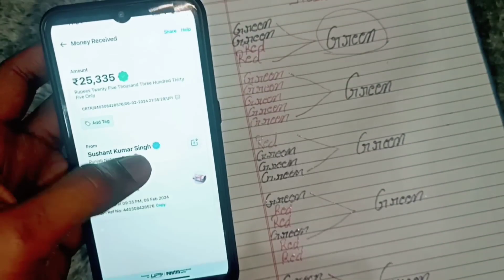91 Club tricks / 91 Club winning tricks / 91 Club Earning app / 91 Club / colour prediction game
91 Club tricks / 91 Club winning tricks / 91 Club kaise khele / 91 Club / colour prediction game

91 Club game
91 Club game tricks
91 Club colour prediction game
91 Club app se paise kaise kamaye
91 Club color prediction game tricks
91 Club color prediction trick
91 Club new trick
91 Club colour prediction game tricks
91 Club trick
91 Club winning tricks
91 Club game trick
91 Club colour prediction game tricks new
91 Club colour prediction game tricks in hindi
91 Club number trick
91 Club colour prediction game
91 Club unlimited tricks
91 Club game trick 2024
91 Club winning trick 2024
91 Club game hack trick
91 Club number prediction
91 Club app se paise kaise kamaye
91 Club app
91 Club withdrawal kaise kare
91 Club withdrawal problem
91 Club bangalore
91 Club recharge problem
91 Club recharge kaise kare
91 Club app download
91 Club se paise kaise kamaye
91 Club real or fake
91 Club app se paise kaise kamaye
91 Club app download
91 Club app withdrawal
91 Club app fake or real
91 Club app me recharge kaise kare
91 Club app kaise use kare
91 Club app withdrawal upi
91 Club app se withdrawal kaise kare
91 Club app refer and earn
91 Club app withdrawal problem
91 Club app se paise kaise kamaye
91 Club game
91 Club game download kaise karen
91 Club game zone
91 Club game mein recharge kaise kare
91 Club game real or fake
91 Club game me recharge kaise kare
91 Club game recharge
91 Club game review
91 Club game kannada
91 Club game kaise khela jata hai
91 Club app se withdrawal kaise kare
91 Club app se paise kaise nikale
91 Club app se paise kaise withdraw kare
91 Club app safe
91 Club app kaha se download kare
Colour tradinga kaise kare